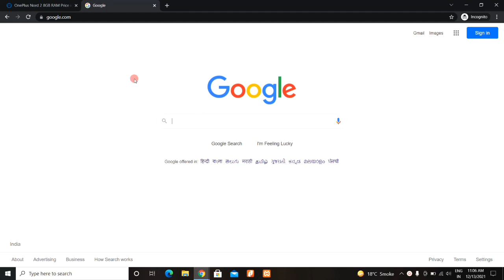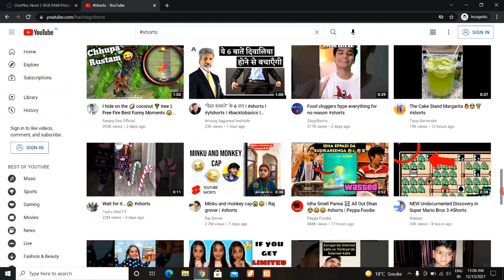PC par shorts kaise dekhe | How to watch youtube shorts on pc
Dosto, is video me maine apko sikhaya hai ki aap PC par shorts kaise dekh sakte hai.

दोस्तों, इस वीडियो में मैंने आपको सिखाया है कि आप कंप्यूटर पर शॉर्ट्स कैसे देख सकते है |